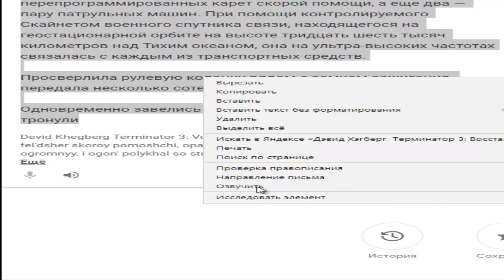Глава 12 Долина